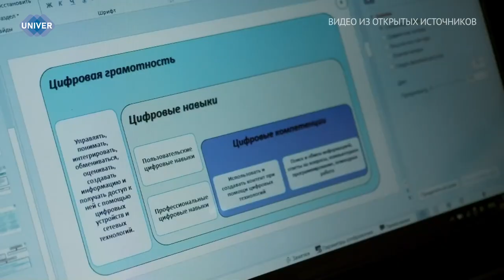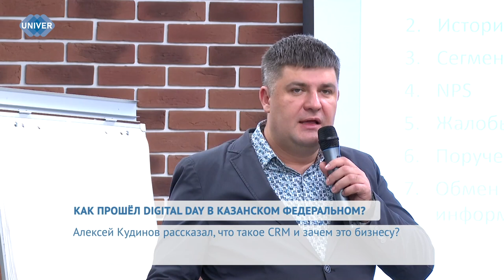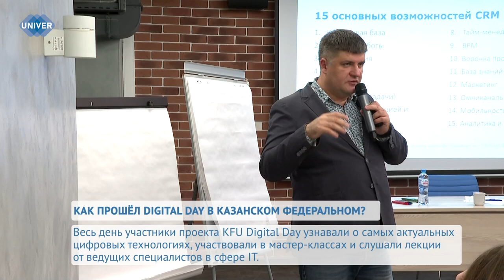КАК ПРОШЁЛ DIGITAL DAY В КАЗАНСКОМ ФЕДЕРАЛЬНОМ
В Казанском федеральном университете стартовал KFU DigitalDay- мероприятие для студентов, посвящённое цифровым технологиям и их применению в различных отраслях. 19 спикеров-практиков, 26 часов выступления, митапы и панельные дискуссии- это новый шаг к сотрудничеству студентов и востребованных специалистов в сфере айти, а также возможность получить новую квалификацию даже тем, кто не связан с этой сферой.